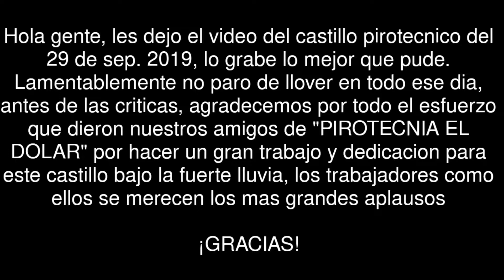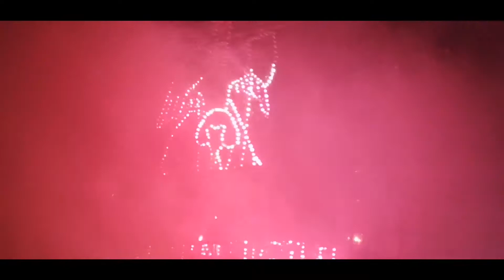🎇Quema de castillo Tecomatlan Mex. 29/Sep/2019🎇